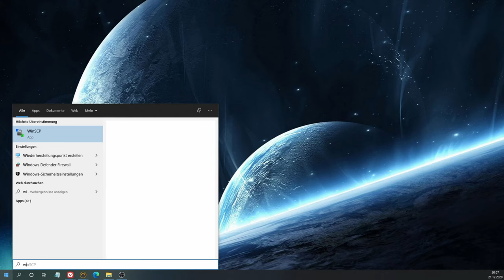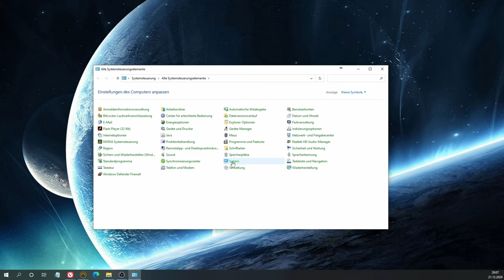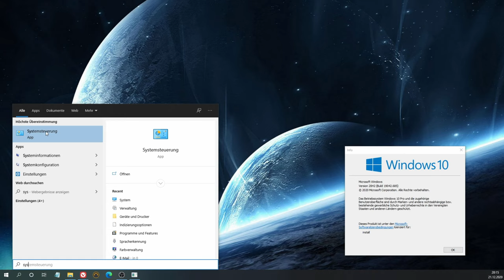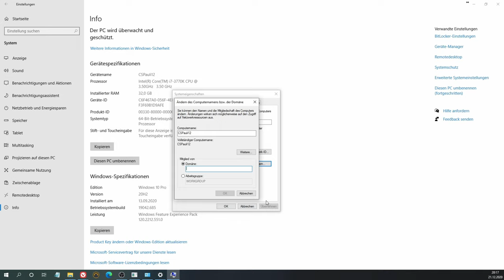Windows 10 ab 20H2: Nachträglicher Beitritt in eine Domäne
So nach und nach werden altbekannte Einstellung-Optionen in Windows überarbeitet. Dazu gehört immer häufiger auch die Position, an denen man diese modifizieren kann: Halb hat es dieses mal die Domänen und Arbeitsgruppen Einstellung getroffen.

03:09 Für ganz ungeduldige